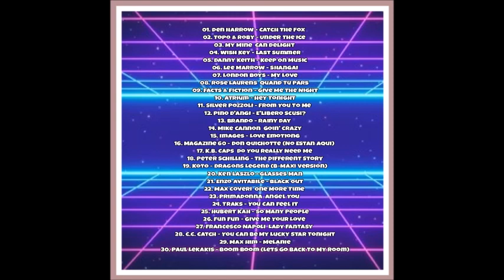80´s Just For Me, Dj Son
01. Den Harrow - Catch The Fox
02. Topo & Roby - Under The Ice
03. My Mine – Can Delight
04. Wish Key - Last Summer
05. Danny Keith - Keep On Music
06. Lee Marrow - Shangai
07. London Boys - My Love
08. Rose Laurens – Quand Tu Pars
09. Facts & Fiction - Give Me The Night
10. Atrium - Hey Tonight
11. Silver Pozzoli - From You To Me
12. Pino D'Angiò - E'libero Scusi?
13. Brando - Rainy Day
14. Mike Cannon – Goin' Crazy
15. Images - Love Emotiong
16. Magazine 60 - Don Quichotte (No Estan Aqui)
17. K.B. Caps – Do You Really Need Me
18. Peter Schilling - The Different Story
19. Koto - Dragons Legend (B-Maxi Version)
20. Ken Laszlo - Glasses Man
21. Enzo Avitabile - Black Out
22. Max Coveri – One More Time
23. Primadonna – Angel You
24. Traks - You Can Feel It
25. Hubert Kah - So Many People
26. Fun Fun - Give Me Your Love
27. Francesco Napoli – Lady Fantasy
28. C.C. Catch - You Can Be My Lucky Star Tonight
29. Max Him - Melanie
30. Paul Lekakis - Boom Boom (Lets Go Back To My Room)